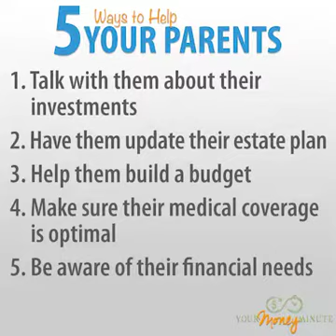5 Ways To Help Your Parents